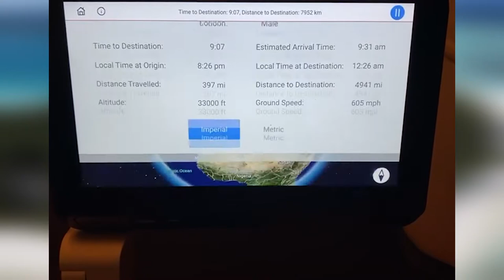Dorotka's Maldives Experience. October 2021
We had a wonderful holiday at Angsana Velavaru, Maldives, in October 2021.  This video is a compilation of Dorotka's pictures and videos taken on her mobile, with a few added by me to add to the story.